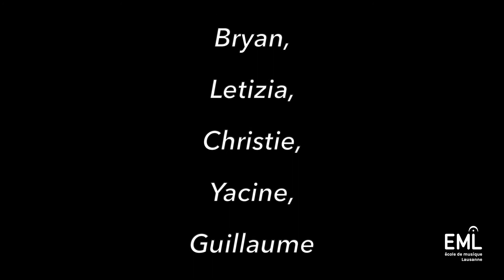Spectacle Le Son du Silence - Cours à option 2020-2021 - École de Musique Lausanne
Un grand bravo à tous les élèves ayant participé à ce cours à option et fini en beauté avec ce spectacle !

Tu as envie de faire de la musique en groupe, et pourquoi pas de monter sur scène ? De nombreux cours à options le permettent, découvre la liste